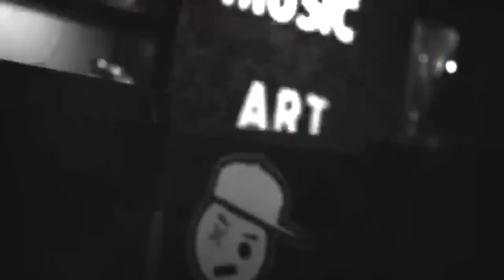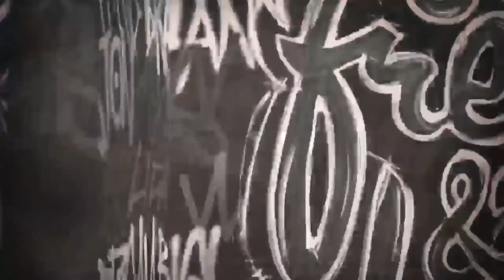Dallen Stanford: Minority Engagement in Rugby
In this episode, Evarist speaks with the former USA Rugby 7s captain and rugby legend Dallen Stanford.   Dallen breaks down all things rugby, shares some funny stories from his world travels and what to expect from the next generation of flankers, props and backs.

The Simple Pour
Simple Name, Extraordinary Taste
Connect with The Simple Pour:

Sole Lounge
Houston's Premier Boutique for the latest fashion
Connect with Sole Lounge: